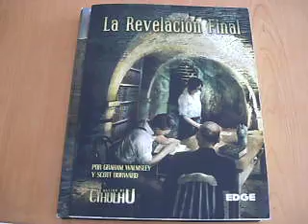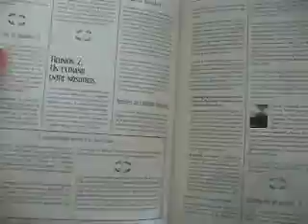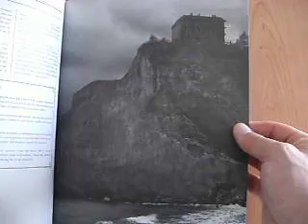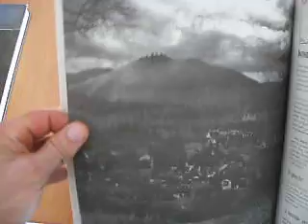El Rastro de Cthulhu La Revelación Final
Reseña de La Revelación Final. Suplemento para El rastro de Cthulhu